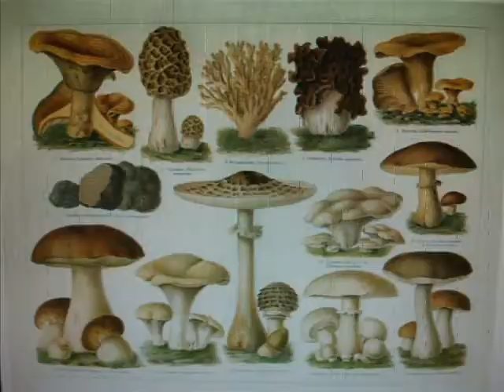Mushroom Song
This was a song Steven Tolar wrote a long time ago,So we decided to record it approximately 17 years later.Nordic Rick.